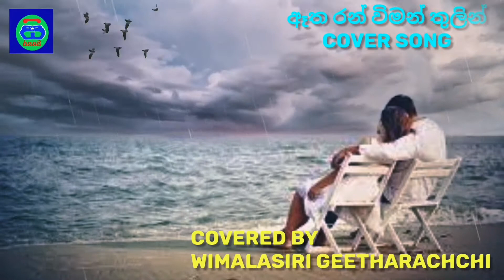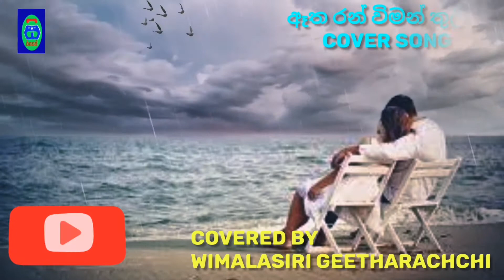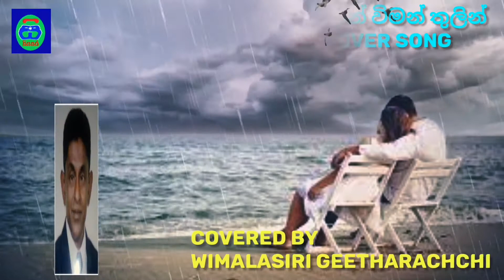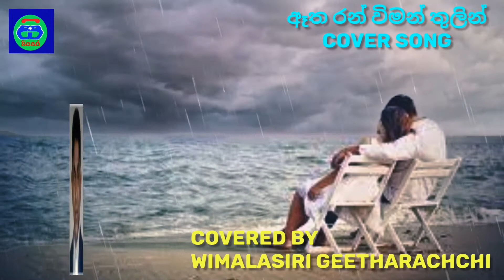Etha Ran Wiman | Cover Song | Wimalasiri Geetharachchi | Siyasara | கவர் பாடல்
Original Artist is Priya Sooriyasena
Covered by Wimalasiri Geetharachchi
Video Editing by Gayan Rangajeewa

முக்கிய வார்த்தைகள்

ஈதா ரன் விமான், ஈதா ரன் விமான் கரோக்கி, ஈதா ரன் விமான் லைவ் ஃப்ளாஷ்பேக், ஈதா ரன் விமான் கிட்டார், ஈதா ரன் விமான் கவர், ஈதா ரன் விமான் டோரின், குரல் இல்லாமல் ஈதா ரன் விமான், ஈதா ரன் விமான் லைவ், ஈதா ரன் விமான் அசல், ஈதா ரன் விமான், ஈதா ரன் விமன் | அட்டைப் பாடல் | விமலசிறி கீதராச்சி | சியாசரா